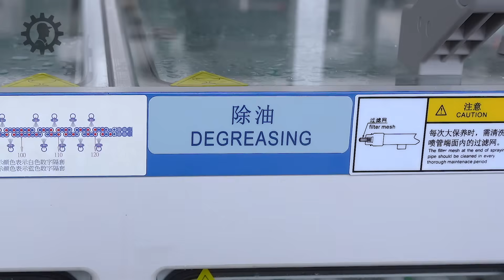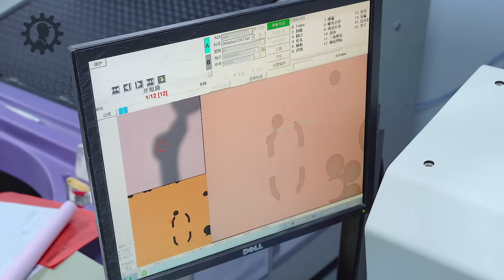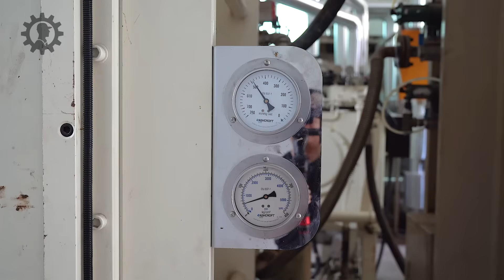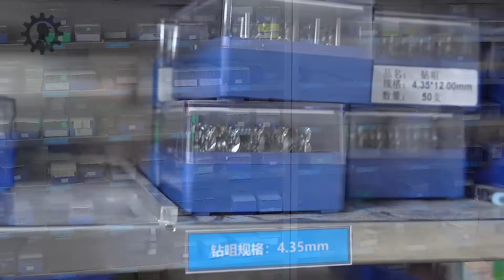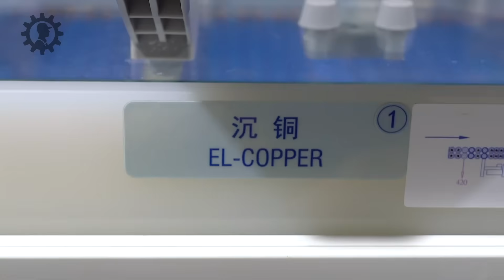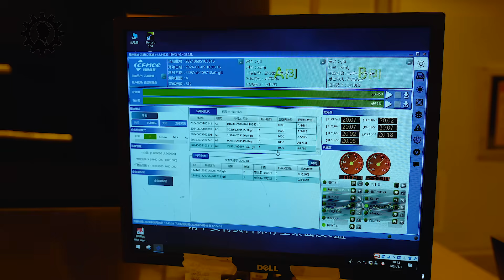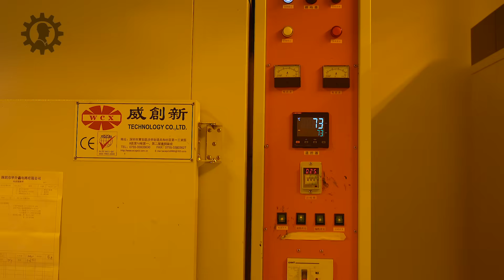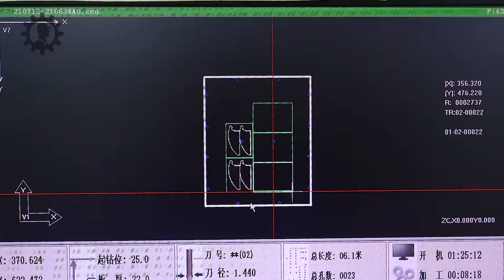How It's Made: Multilayer PCB Manufacturing Insight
Established in 2004, Ucreate is a highly professional and experienced PCB and PCB Assembly Manufacturer. As an integrated collaborative factory, its business ranges from PCB Fabrication, PCB Assembly, Electronic Components Sourcing and other areas to meet various requirements among the market.